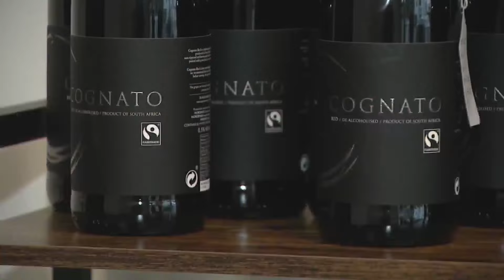Colorado bill would limit hard liquor sales to liquor stores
Should hard liquor and spirits only be sold at Colorado liquor stores? FOX31's Political Reporter Gabrielle Franklin spoke with representatives opposing and supporting the measure.